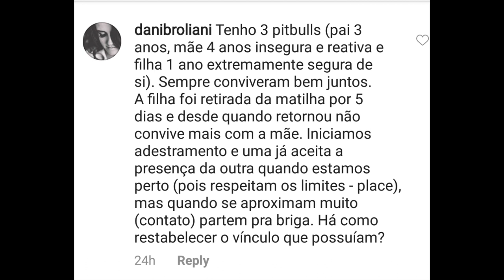Pitbulls mãe e filha que começaram a brigar.